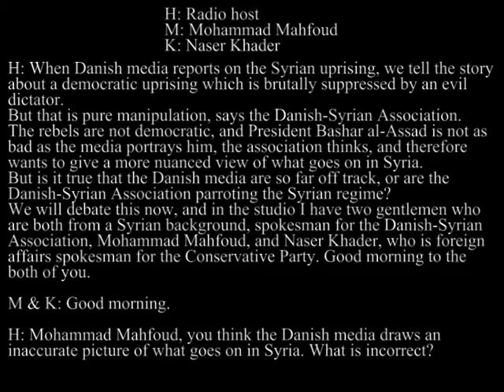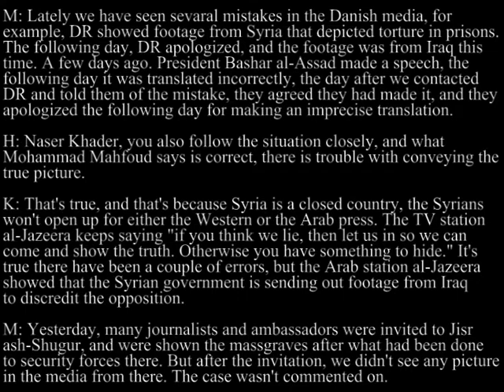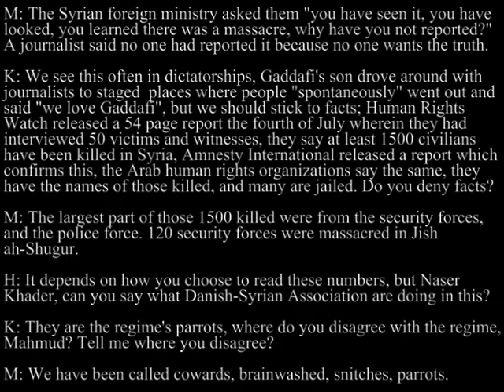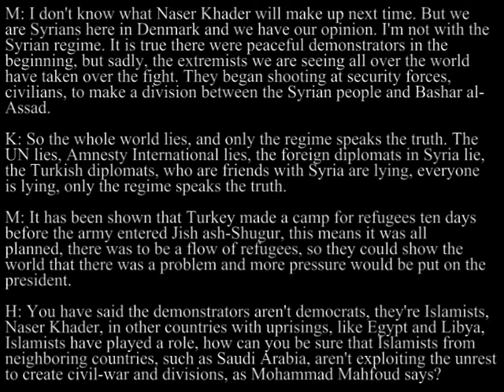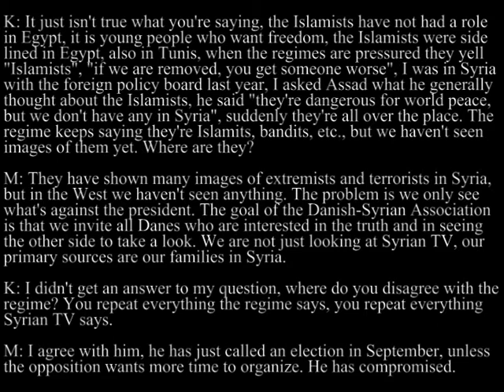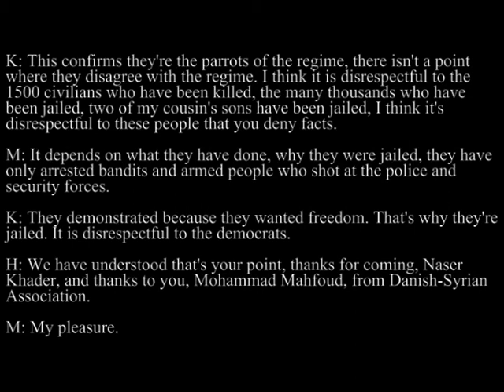Danish radio debate about the Syrian conflict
Mohammad Mahfoud, chairman of the Danish Syrian Association, and Naser Khader, member of the Conservative party of Denmark, debate the conflict in Syria in 2011. With English subtitles.

Radio host: H

Mohammad Mahfoud: M

Naser Khader: K